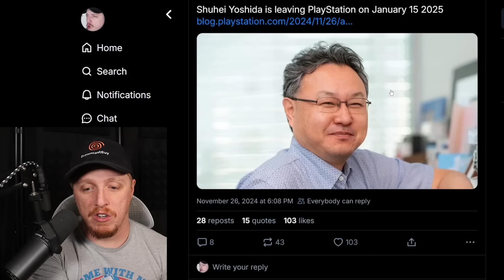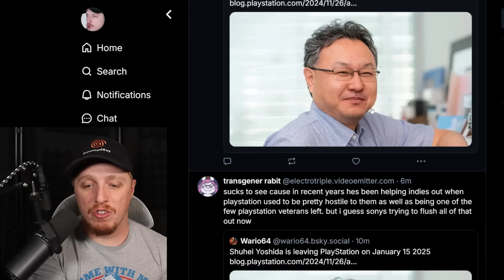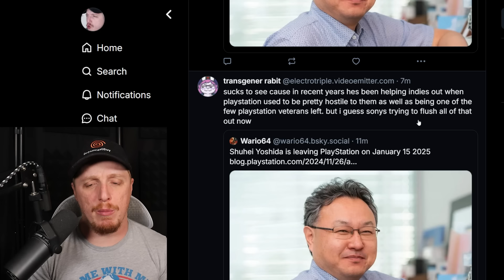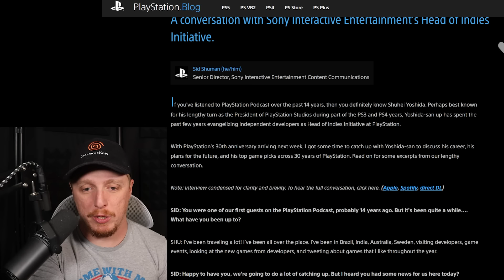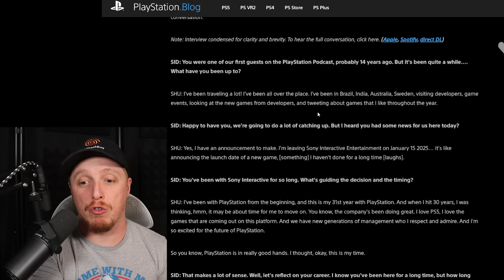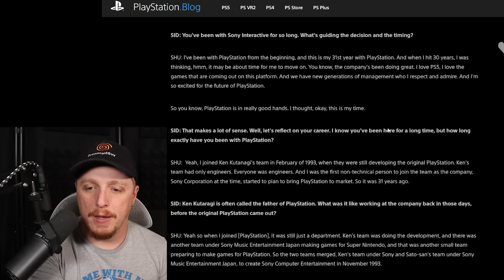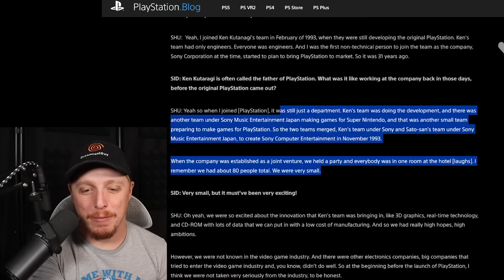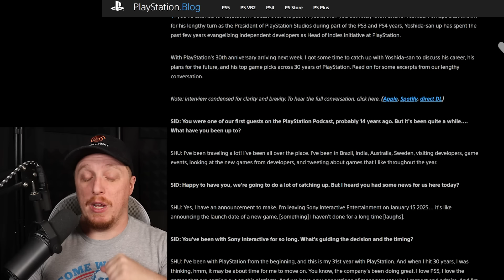Shuhei Yoshida HAS QUIT PlayStation?! WTF?!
If you’ve listened to PlayStation Podcast over the past 14 years, then you definitely know Shuhei Yoshida. Perhaps best known for his lengthy turn as the President of PlayStation Studios during part of the PS3 and PS4 years, Yoshida-san has spent the past few years evangelizing independent developers as Head of Indies Initiative at PlayStation.

With PlayStation’s 30th anniversary arriving next week, I got some time to catch up with Yoshida-san to discuss his career, his plans for the future, and his top game picks across 30 years of PlayStation.